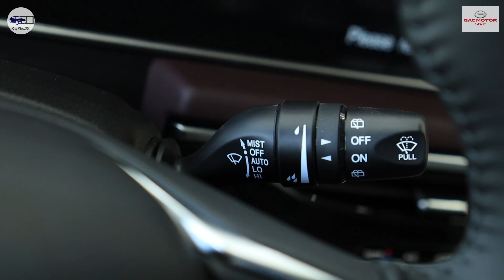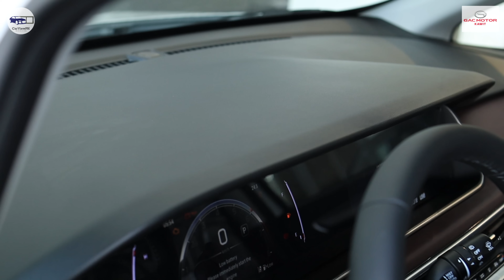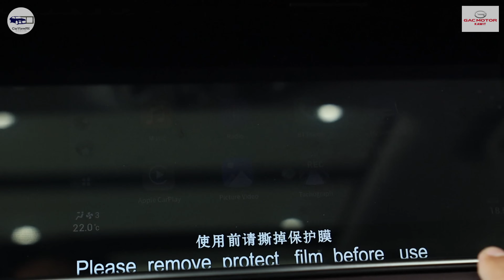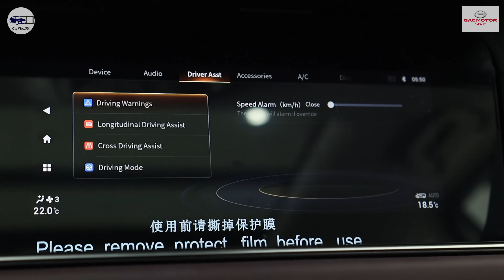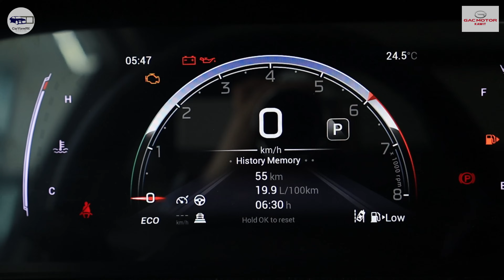2024 GAC M6 Pro GL 1.5L AT | Full Walkaround Review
For any GAC vehicle inquiry you may call:
Mr. Joy Balina
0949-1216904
GAC Kawit